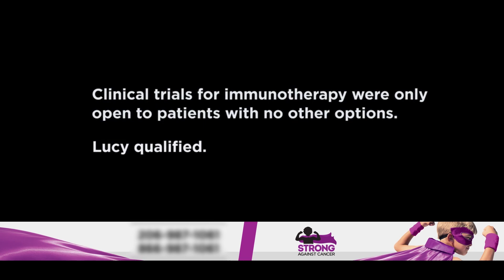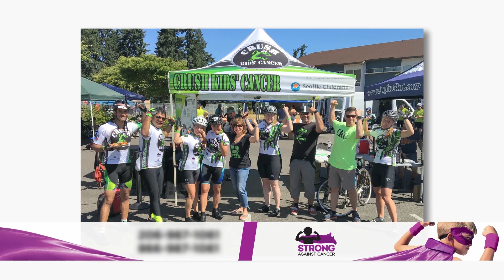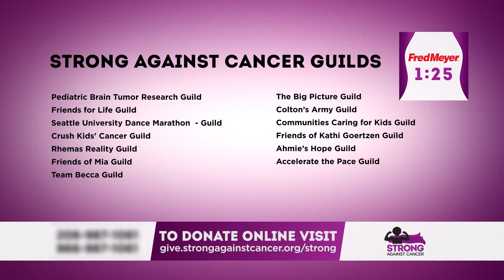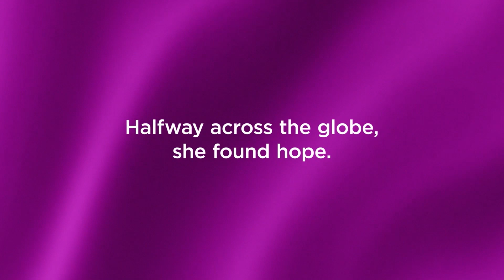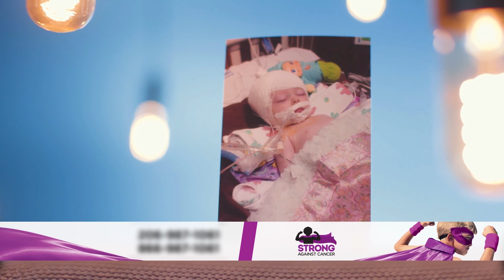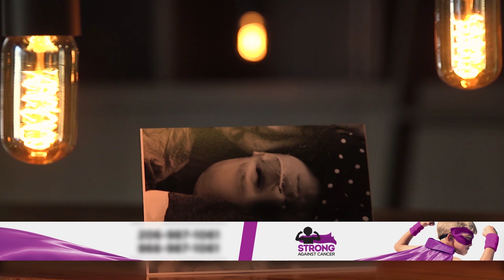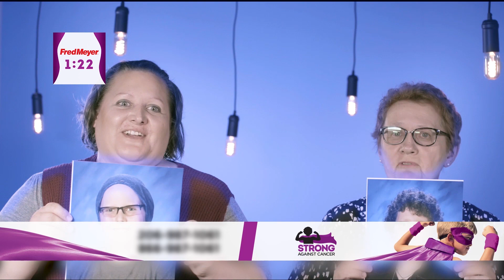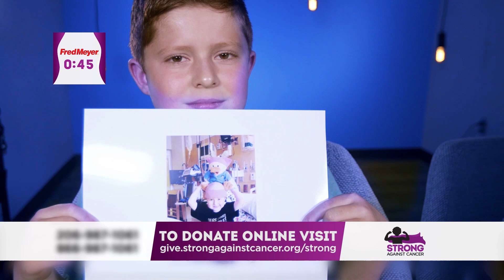Ending Childhood Cancer: A Strong Against Cancer & Seattle Children’s Special on KOMO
Meet the researchers who are working on ground-breaking immunotherapy treatments to help patients and families dealing with childhood cancer.  And meet patients who are now in remission and going through treatment now, and see how our community raises needed money to make it all possible.